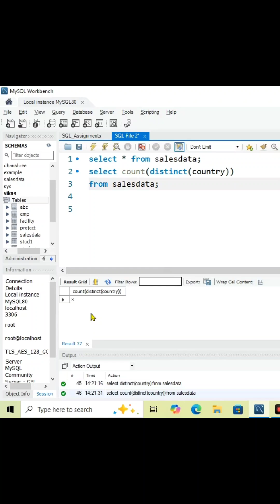MySQL Count | Distinct Count Query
how to write count and distinct Query in MYSQL

count numbers and unique count commands in MySQL